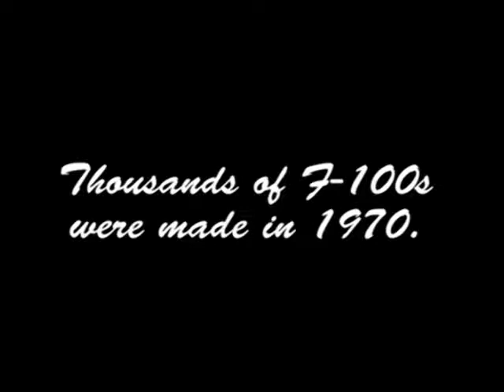Ford F-100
he shot the footage and i Edited & burnt it to a DVD for him. Really Nice Ranger. he put a lot of Time and $ into his Ride.